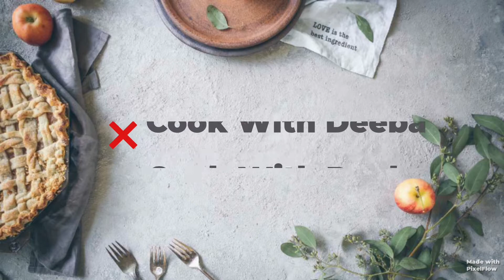Special Sabut Masoor Recipe | Hindi | Urdu | Cook With Deeba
Cook With Deeba | Special Sabut Masoor Recipe | Hindi | Urdu | Cook With Deeba
Hi, I'm Deeba.
This Is My Channel About Cooking That You Can Use To Learn More About Cooking.
My channel Publishes Videos That Focus On How Can You Cook Different Food Recipes.If That Sounds Like